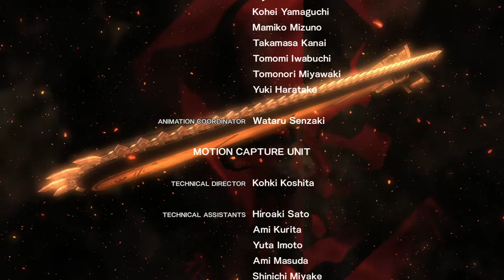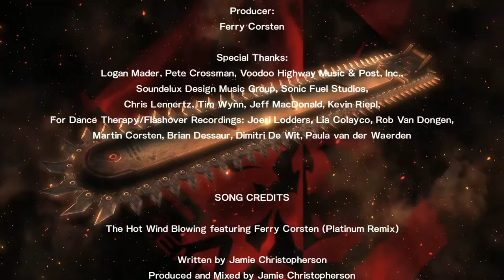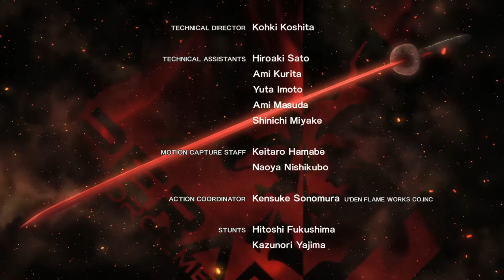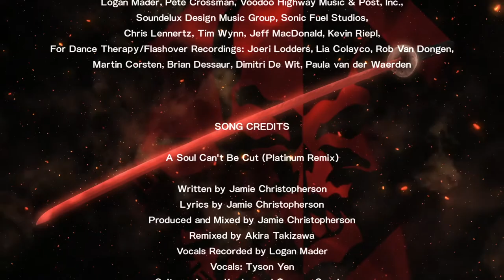Let's Stream - Metal Gear Rising: Revengeance pt. 3 (FINAL)